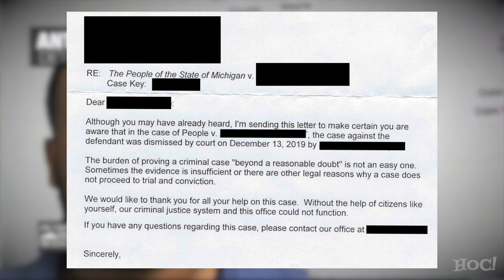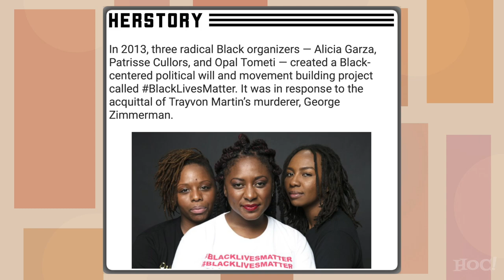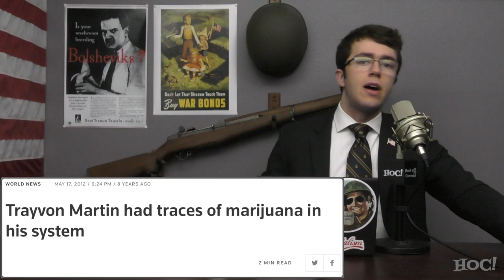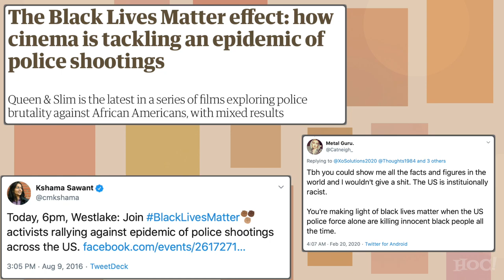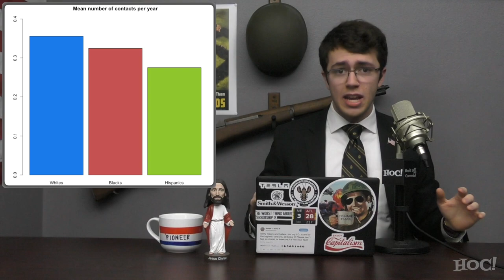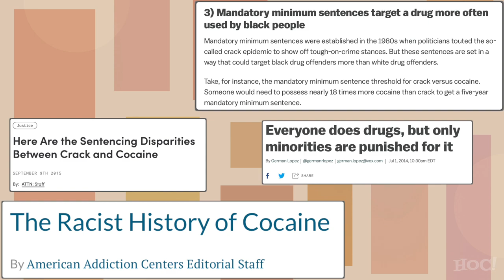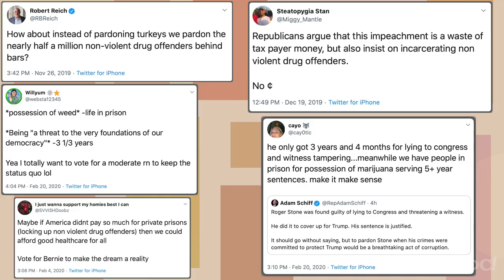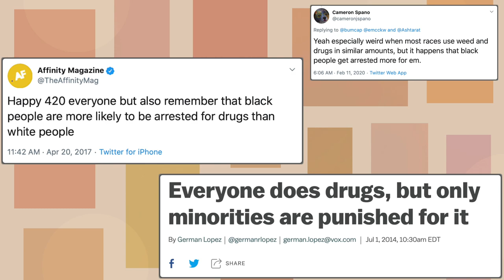Refuting EVERY Argument about Police Racism | Heck Off, Commie!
While we get closer to the 2020 Election, the Democratic candidates have decided to make combatting the "inherent racism" of our justice system and law enforcement agencies a key talking point. As is usually the case, they're completely wrong.

Arguments Refuted:

Foundations of Black Lives Matter: 7:23
The Trayvon Martin Shooting: 8:18
Hands Up, Don't Shoot: 10:24
Police Are Targeting and Killing Black People: 11:39
Black People Are Unfairly Harassed by Police: 13:21
Driving While Black: 15:29
Racist Mandatory Minimums: 17:32
Prisons Filled with Non-Violent Drug Offenders: 18:50
Black People Are Disproportionately Arrested for Drugs: 22:52
Black People Receive Higher Sentences for the Same Crime: 24:27
Black People Are More Likely to Be Arrested, Convicted, and Sentenced for Longer: 25:15
Predictive Policing Is Racist: 25:54
SWAT Teams Target Black Neighborhoods: 26:57